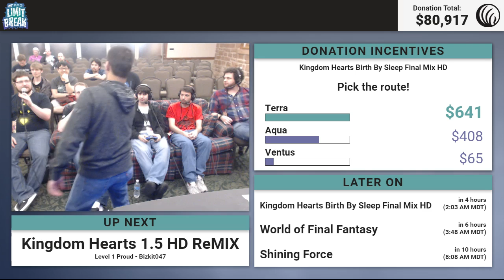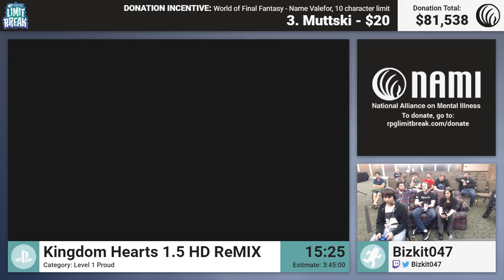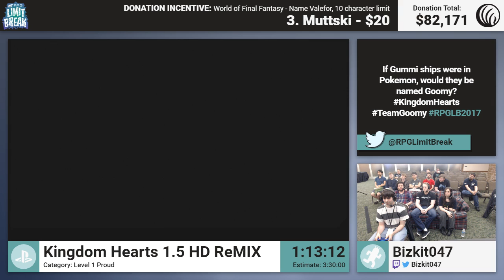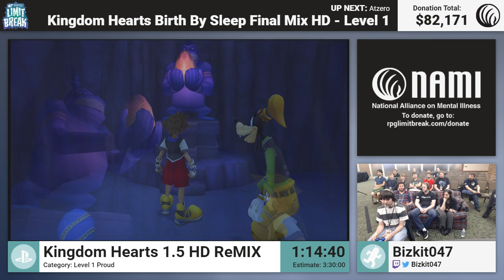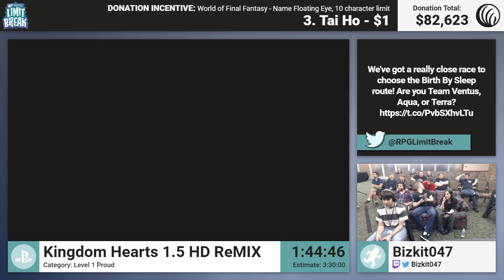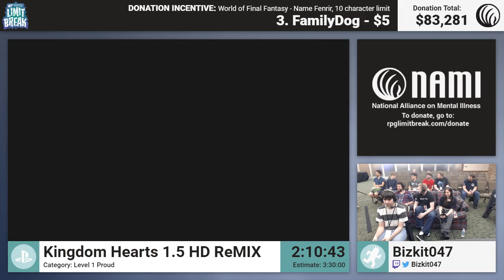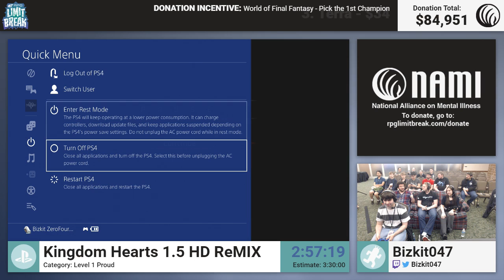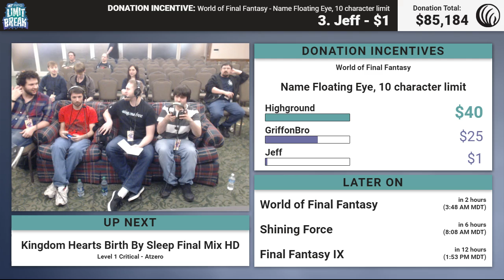Kingdom Hearts 1.5 HD ReMIX (Level 1 Proud) by Bizkit047 (RPG Limit Break 2017 Part 44)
Run Start: 15:32

RPG Limit Break 2017 was an RPG charity speedrun marathon, held May 13-19, 2017 in Salt Lake City, UT, in support of the National Alliance on Mental Illness

Game: Kingdom Hearts 1.5 HD ReMIX
Category: Level 1 Proud
Runner: Bizkit047

Highlights/Bloopers:
Pre-run interview with Freddeh: 1:52